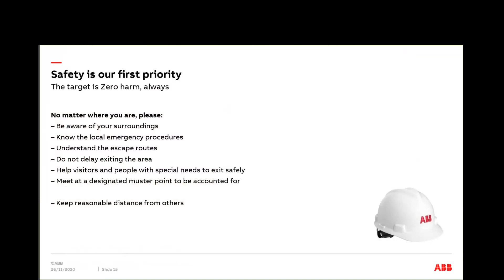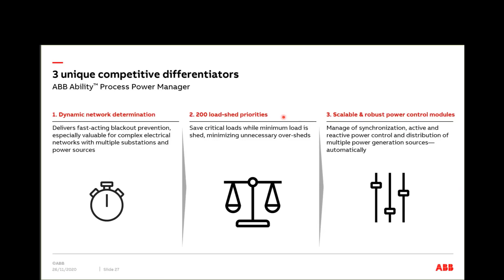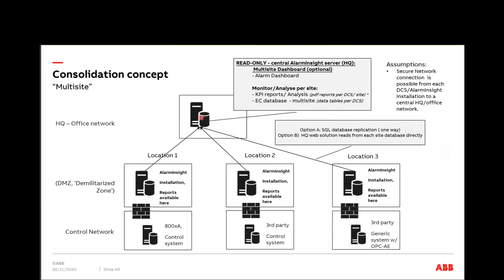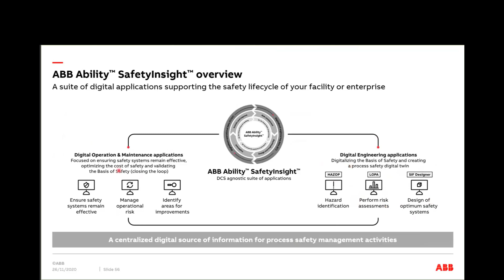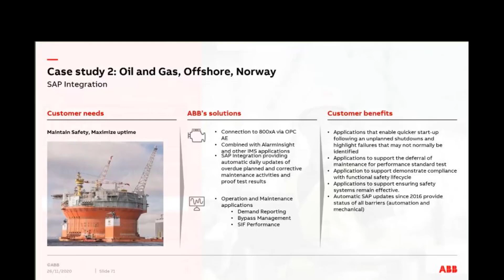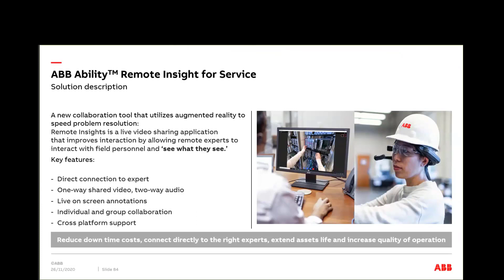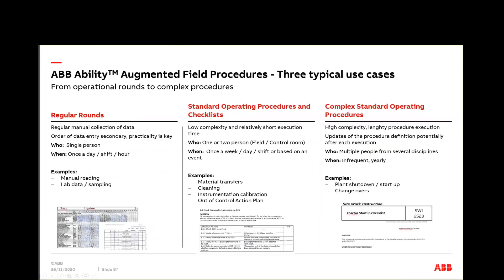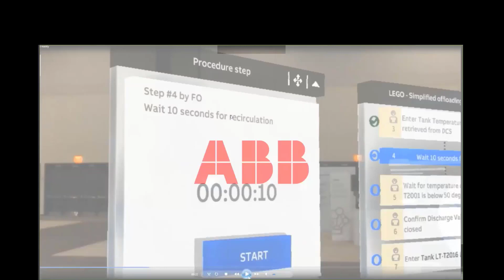Nuovi paradigmi per la gestione degli impianti - 1